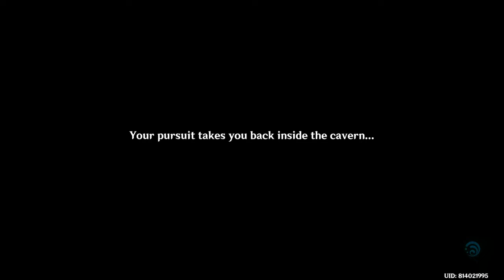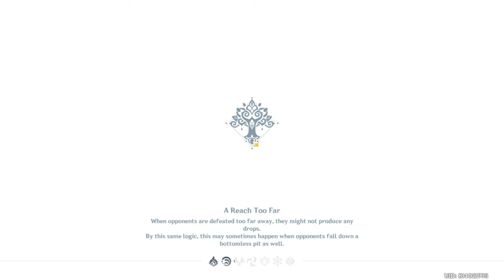entering drndro sumuru part 2